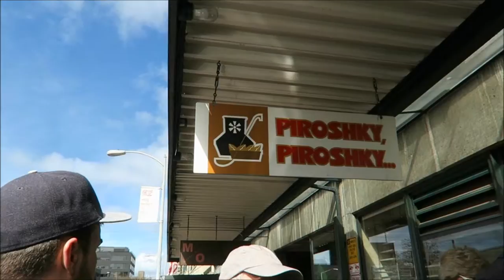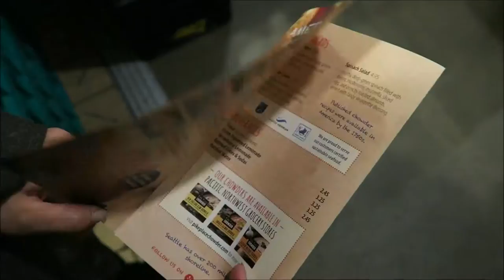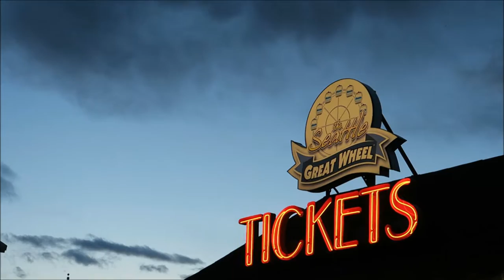VLOG: Seattle Two | gotcathy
Day 3 - Pike Place Market, Piroshky Piroshky, Gum Wall, Pike Place Chowder, Seattle Public Library, Columbia Center, Underground Tour, Seattle Great Wheel, Elliot's Oysters
Day 4 - Olympic Sculpture Park, Le Panier

MUSIC »
Walk with Me by Cosmo's Midnight
Yes I'm Changing by Tame Impala
Plain Sight by Kita Alexander